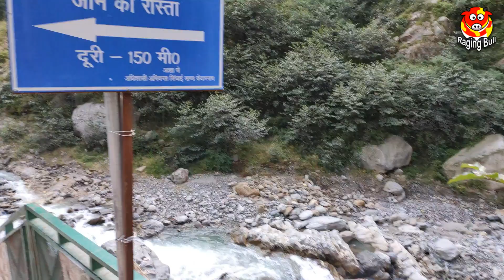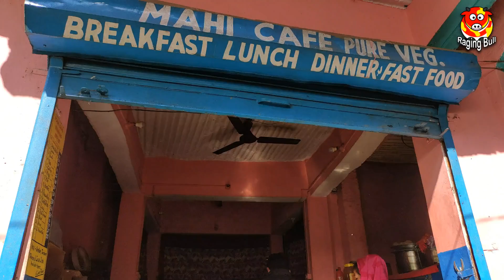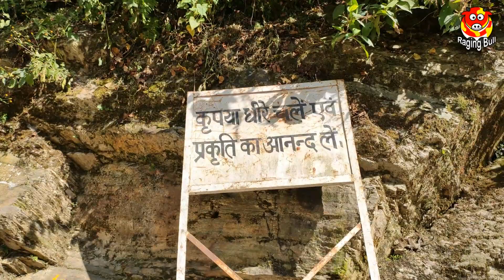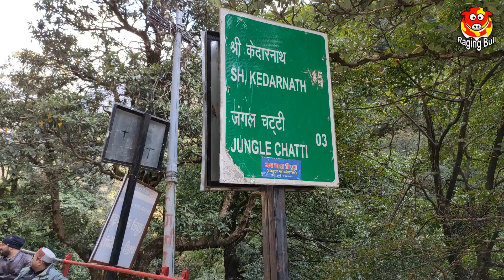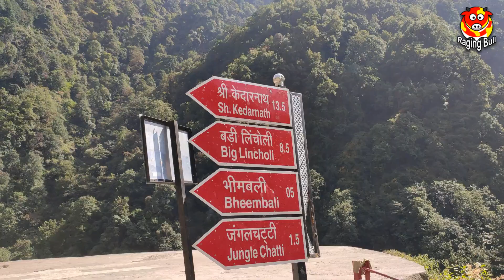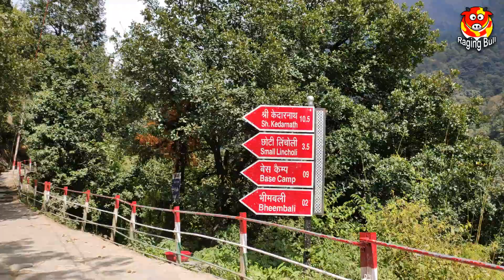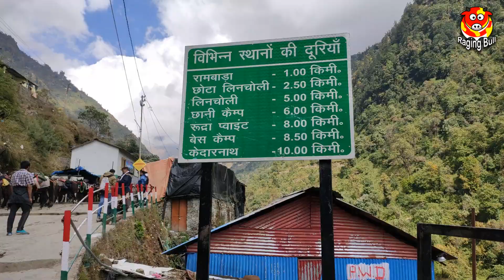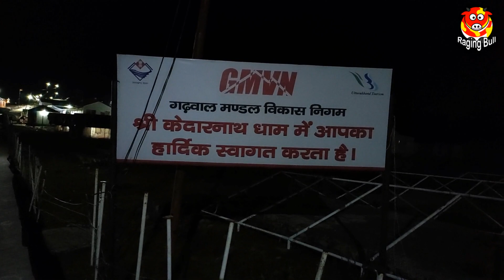श्री केदारनाथ धाम की सम्पूर्ण यात्रा - गौरीकुंड से केदारनाथ मंदिर तक | Kedarnath Dham Yatra Vlog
श्री केदारनाथ धाम की सम्पूर्ण यात्रा - गौरीकुंड से केदारनाथ मंदिर तक - Gaurikund To KedarnathTemple

Welcome to my Kedarnath Yatra vlog, where I will take you on a journey with my friend Himanshu from Gauri Kund to Shri Kedarnath Temple. This holy place is the 5th Jyotirlinga of Lord Shiva and the first Kedar among the famous Panch Kedar temples. According to the legend, it is believed that the temple was built by the Pandavas and revived by Adi Shankaracharya.

We started our yatra on October 14, 2019, from Gauri Kund at 10:30 AM and reached Shri Kedarnath Dham Temple by 8:00 PM. The journey was filled with scenic views of waterfalls and the Mandakini river. We even met a kind uncle who offered us many things to eat and joined us for the further yatra. The devotion for Lord Shiva was everywhere.

Although it started raining at 2 o'clock in the afternoon, we rested for a while and enjoyed some Maggi. I convinced Himanshu to complete the yatra on foot rather than using a pony, and we both successfully did it. The sense of excitement and spirituality was overwhelming.

One of the most unforgettable moments of our yatra was when we got to meet the superstar Rajnikant at Kedarnath Temple.

For those who plan to visit Kedarnath, I recommend dropping your extra baggage at cloakrooms available at Gauri Kund and carrying important stuff with you in a small bag or backpack. This will make your journey easier and more comfortable.

Overall, our Kedarnath Yatra was a life-changing experience. If you have visited this divine place, please share your experience in the comments section below.

Jai Bhole... Jai Shankar... Ji Baba Kedarnath.

मेरे अन्य यात्रा vlogs आप यहाँ नीचे दिए गए links से देख सकते है